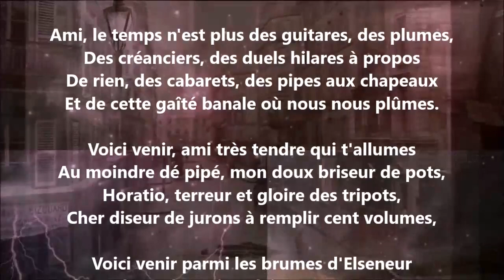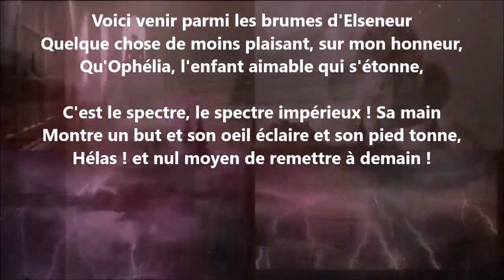À Horatio - Paul Verlaine lu par Yvon Jean